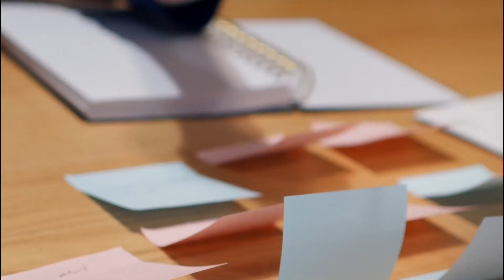¿Los emprendimientos son determinantes para el desarrollo de la economía venezolana?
Frente a la falta de empleos bien remunerados, el emprendimiento se ha convertido en una opción para muchos venezolanos. Según cifras del Instituto de Estudios Superiores de Administración (IESA), cerca de 3.000 emprendedores han iniciado sus actividades en los últimos 3 o 4 años en Venezuela. En su mayoría están orientados al área tecnológica.

El director y fundador de Albus Data, Henkel García, sostuvo que el venezolano es emprendedor por naturaleza. No obstante, hizo énfasis en que no toda actividad económica puede considerarse emprendimiento, sobre todo, tomando en cuenta la informalidad reinante en el país.

_Entrevistadora: Vanessa Acosta._
_Edición y montaje: Alejandra Páez Pumar._